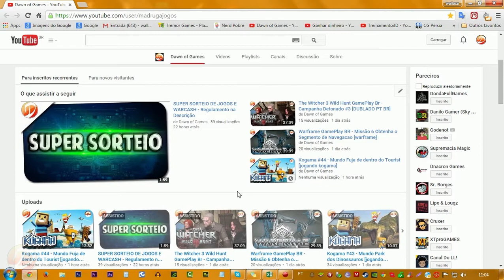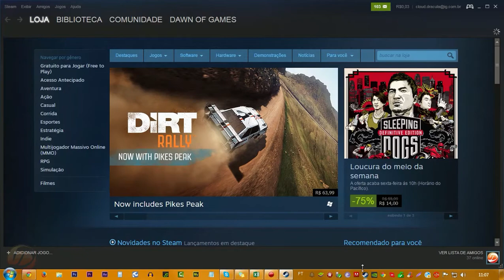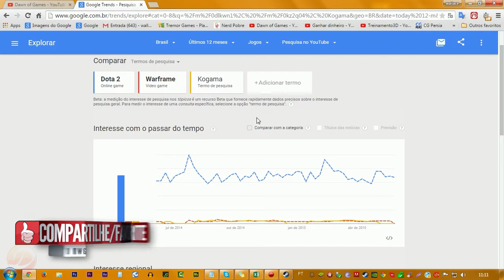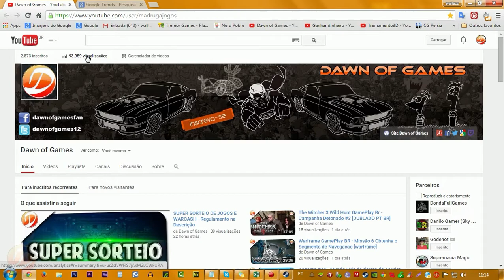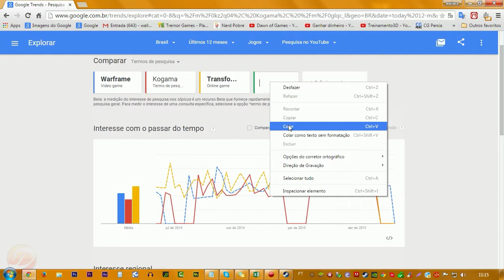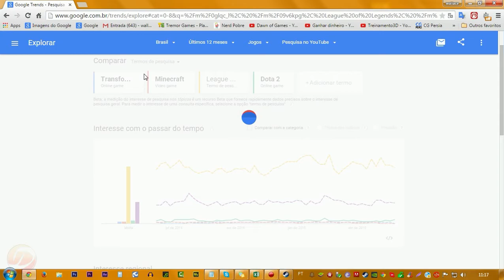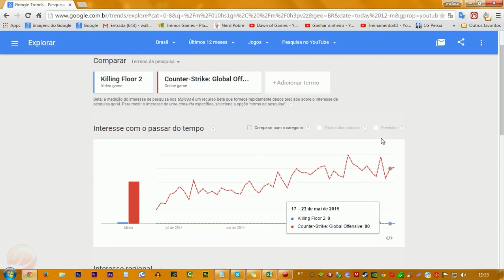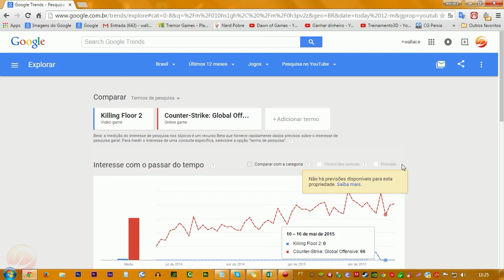Dica Ninja de qual jogo deve ter no Seu Canal do Youtube